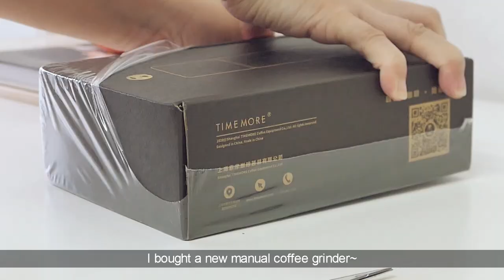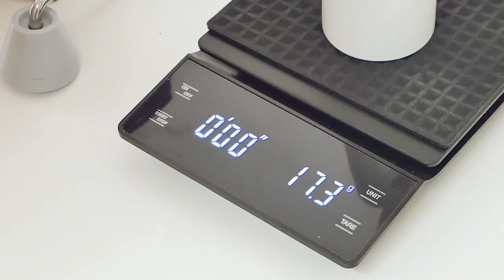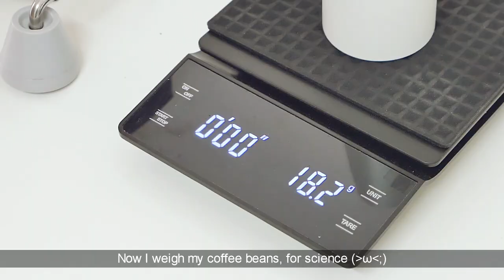Slow morning coffee with Timemore C2 & dripper | silent vlog | slow living philippines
Today's video is a slow living vlog as I introduce my new coffee gear -- the Timemore Chestnut C2 Grinder and the Timemore Crystal Eye Dripper, and make pour-over coffee for breakfast.

With how a lot of us are used to a fast-paced life, it doesn't hurt to slow down from time to time. So let's start the slow morning and make coffee!

Sumi 🌸